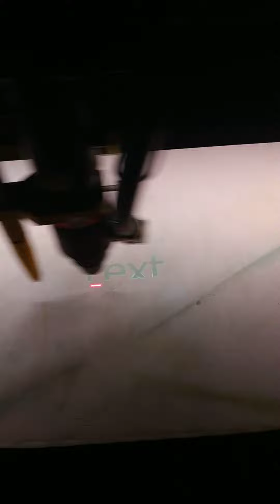GWEIKE Laser LC1390N engraving and cutting rubber